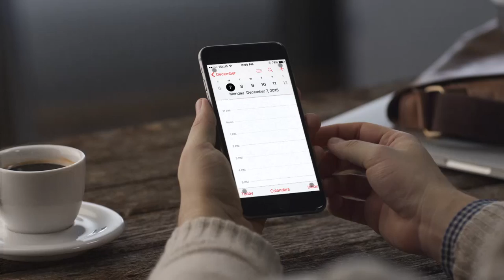Cool Cars & Toby Boulet Too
After losing his son, Logan, in the Humboldt Broncos bus crash, Toby Boulet talks about his campaign to have all buses have seatbelts. He also talks about dealing with the tragedy and the Logan Boulet effect; his son is inspiring other to sign up for organ donation. Traxx Coach Lines supplied a bus and is on board with the Buckle up Broncos campaign and Lonie Bartel speaks about why their company is supporting the cause.